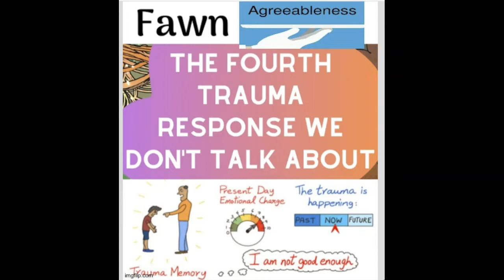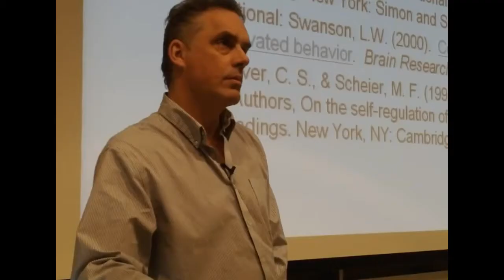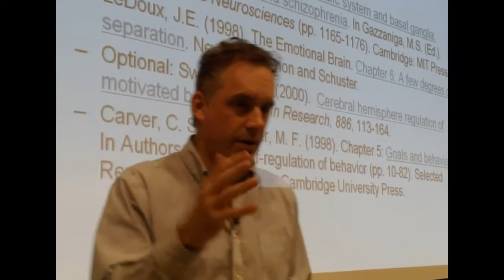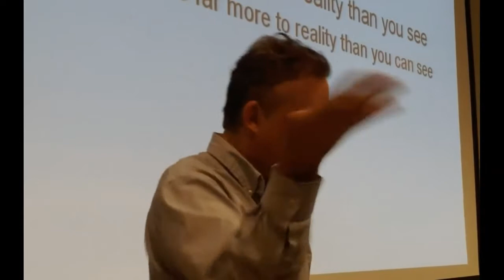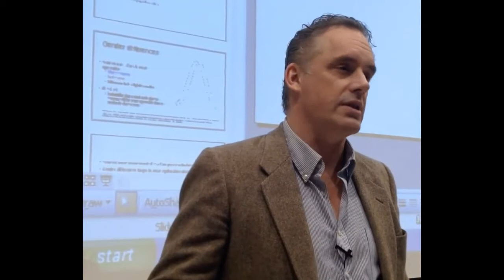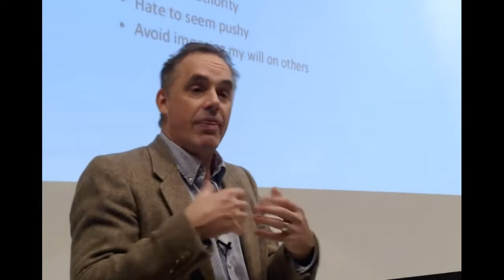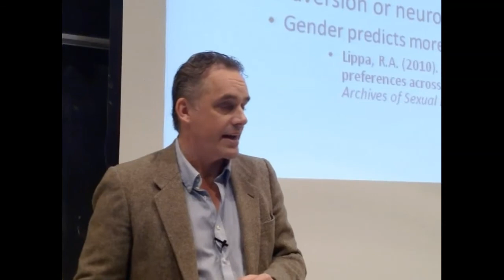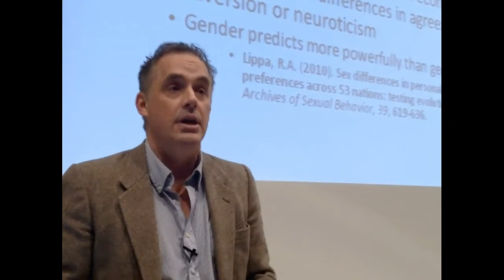THE EXTREME FORM OF AGREEABLENESS IS A TRAUMA RESPONSE: FAWN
FAWN IS THE FOURTH STRESS RESPONSE NOBODY TALKS ABOUT.

Why? Because, agreeableness in our culture is regarded as virtue. UNFORTUNATELY. Thus, Individuality is punished and more often than not, parents will push their kids into agreeableness and being GOOD - like everybody else...

ALICE MILLER clearly says: TRAUMA NEEDS TO BE ACKNOWLEDGED. And you as an adult NEED to get ANGRY on behalf of your inner child that was powerless and vulnerable back then.

I used to be very much a fawn type, or freeze or flight, all of it. Now I am more fight, instant rage - which is actually good - you come out of freeze, which is detrimental to health, because it causes CELL DANGER RESPONSE (YOUR SYSTEM BEING IN A CONSTANT ALARM MODE and thus not able to heal mind and body...)
Anger is a stress response. Society does an injustice to people with regarding agreeableness as virtue but judging anger.
This is guilt tripping and brainwashing people into obedience to do stuff they feel stressed about and that does not make them feel safe.
Anger is the first reaction to a perceived threat. To survive and defend yourself..
it is actually interesting that the opposite is true on the battlefield: you are considered as weakling when you freeze (shellshock)  and considered as hero, when you show aggression and fight victoriously..

The Truth Will Set You Free: Overcoming Emotional Blindness and Finding Your True Adult Self (English Edition)

Professionally Diagnosed Autistic - got my diagnosis in 2020 at age 46!!

If you are not sure you are autistic, here is a good online test:

The Ritvo Autism Asperger Diagnostic Scale
-Revised RAADS Test:

The average score for females with suspected ASD (107922 people took this test): 145.1
If your total score is above the threshold it may be worth getting professionally assessed.
My own Test taken on 16 July 2020 (before getting final official Diagnosis)
 Total score: 203.0 (!!!) Language :19.0
 Social relatedness : 99.0
 Sensory/motor: 45.0
 Circumscribed interests:40.0